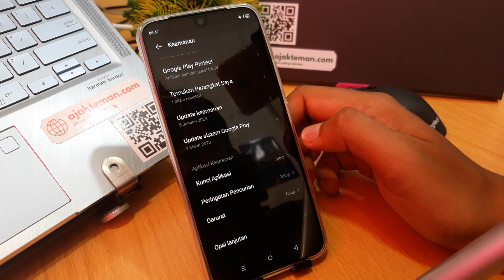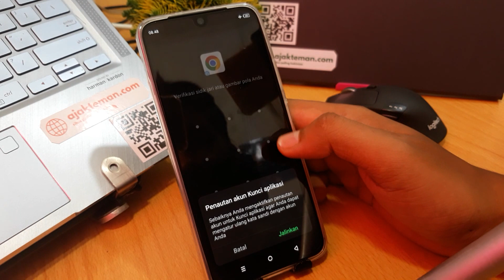Cara Mengunci Aplikasi Hp Infinix Note 30 & Note 30 Pro